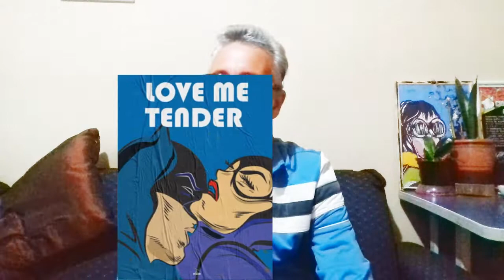LA CASA DE PAPEL X SUCESSO VÍDEO COM SPOILERS Recomendado APENAS para quem assistiu a 4ª TEMPORADA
Vamos falar sobre o SUCESSO, e o SUCESSO de LA CASA DE PAPEL. Personagens, caminho,  Quarta Temporada, choro... Acompanhe o vídeo e navegue com a gente! :)
Pôsters criados pelo artista Gráfico Wiskow (filmes, séries, quadrinhos) Você encontra nas Galerias da Urbarts, ou pelo site: